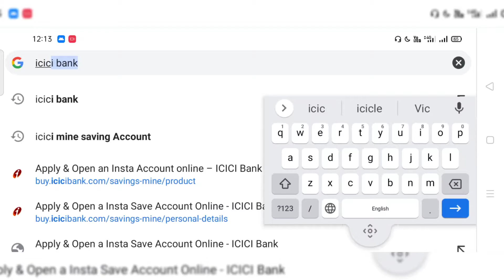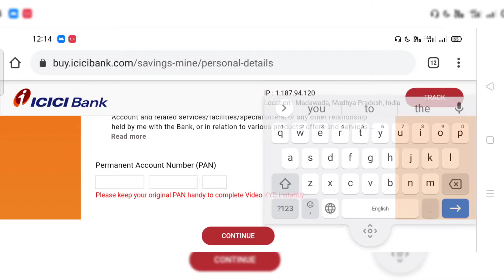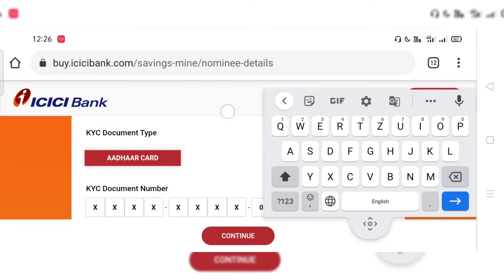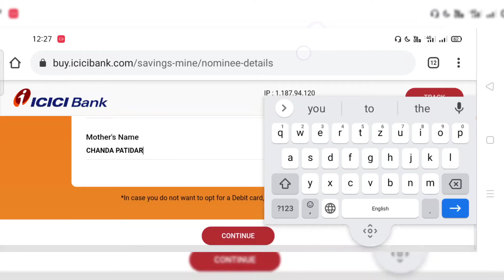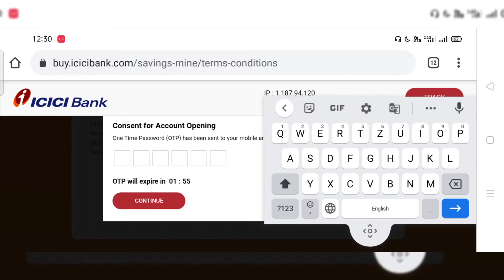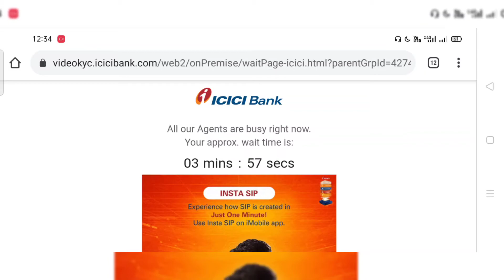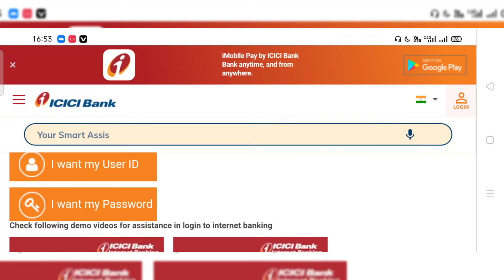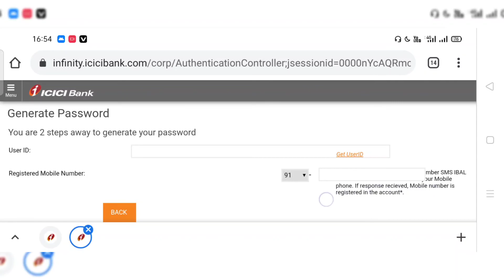Icici Digital saving Account opening 2021|Icici Mine saving Account opening 2021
icici bank zero balance saving account
,icici mine savings accounts
,icici bank me online account kaise open kare,
icici online account opening
,icici mine account opening online,
icici me zero balance account online kaise khole
,icici saving account opening online,online account icici bank